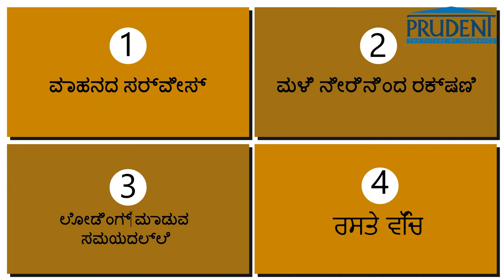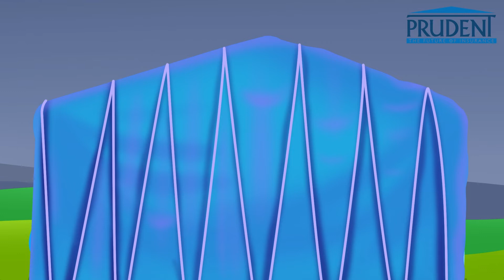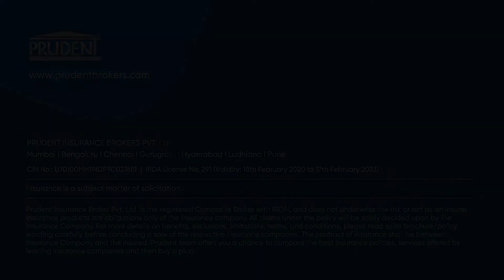Transit Insurance How to prevent wet damages during monsoon - Kannada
Driver Safety, wet damages, driving during rains, water logging, packing, cargo safety, prevent losses, loss prevention